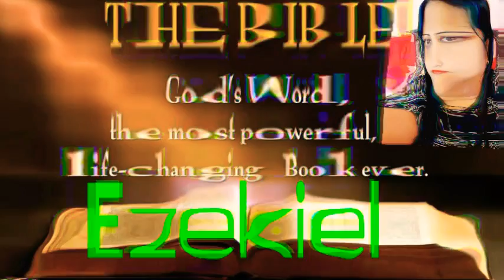Ezekiel Hindi Chapter 22 ➕ The Holy Bible ➕ Reshma Sharma Lautoka Fiji 🇫🇯 ➕